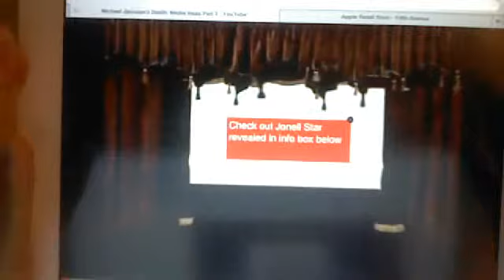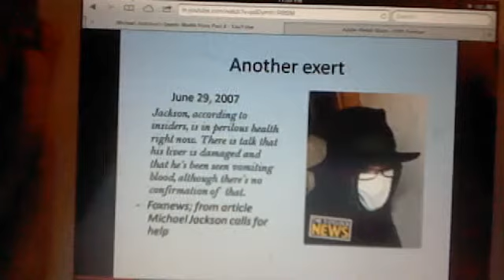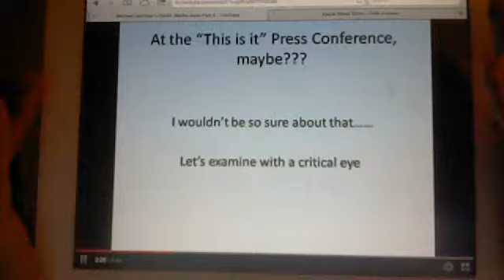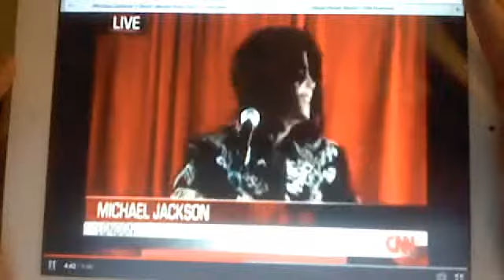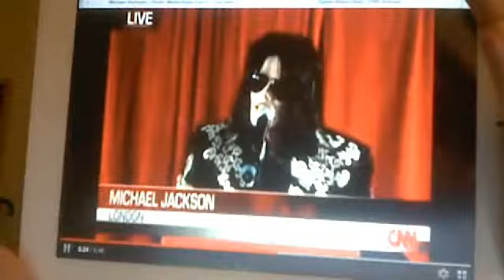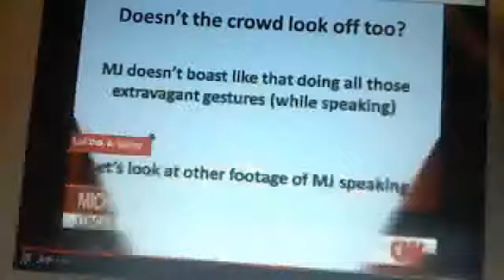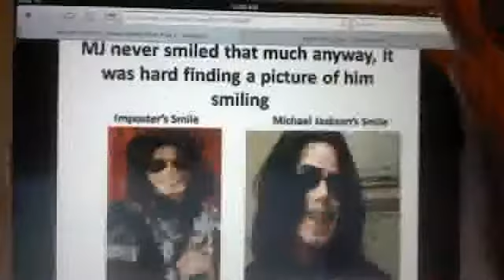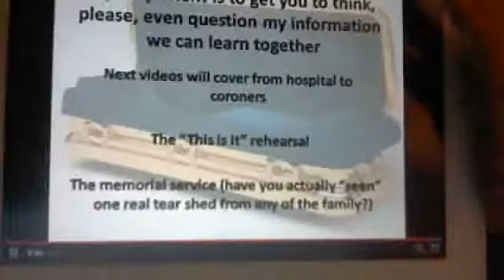MICHAEL JACKSON'S DEATH HOAX PART 2